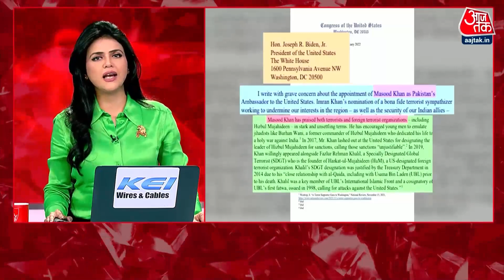Pakistan की दुनिया में फजीहत, आतंकी कनेक्शन के चलते Masood Khan को राजदूत ना बनाने की Biden से मांग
पाकिस्तान (Pakistan) और आतंकवाद का कनेक्शन पूरी दुनिया के सामने कई बार आ चुका है. आतंकी कनेक्शन के कारण पाकिस्तान को कई बार अंतरराष्ट्रीय मंचों पर बेइज्जती झेलनी पड़ी हैं. अब अमेरिकी सांसद ने आतंकी कनेक्शन के कारण मसूद खान (Masood Khan) को अमेरिका में पाकिस्तान का राजदूत बनाने की मांग की है.